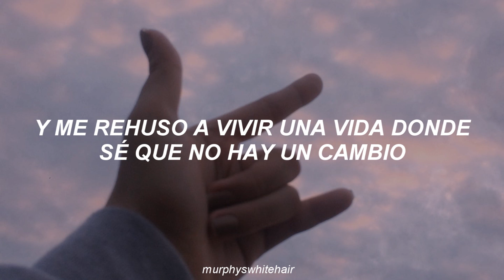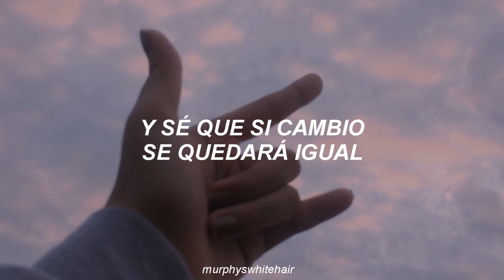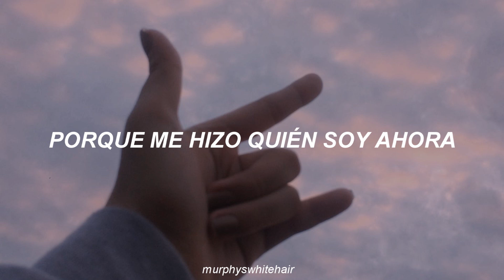Hollywood Undead - Upside Down (Feat. Kellin Quinn) [Sub español]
All it took was a nail*: Quiere decir que sólo tomó algo pequeño para que las cosas cambiaran.

[Lyrics]

[Verse 1: J-Dog]
All it took was a nail to bring me down
And I know if I fail, I'll be phased out
I don't wanna wake up in a world without fate
And I refuse to live a life where I know there is no change

[Chorus: Danny]
Not even God can save me now
I've lived this life so upside down
If I could turn back the hands of time
I'd never try to change my fate 'cause it made me who I am today

[Verse 2: Johnny 3 Tears]
All my life I was held by hands of hate
And I know if I change, it will stay the same
And I don't wanna live a life in circles of pain
This is the end, tomorrow starts today

[Bridge: Kellin Quinn]
We learn from our mistakes
And all the promises that we break
I won't say sorry for the things that I've done
'Cause there's no second chances, no, there's no second chances, you only get one
I live my life so upside down

[Outro: Danny]
'Cause it made me who I am today